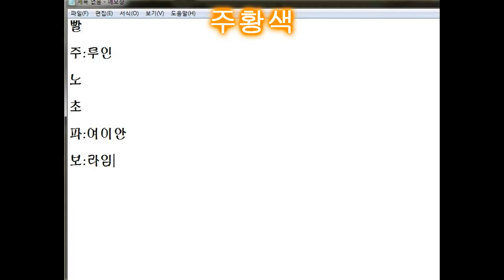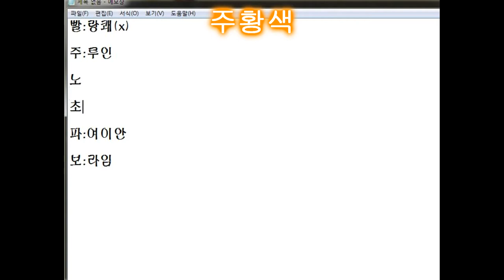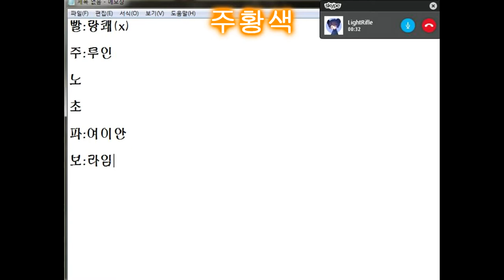루인)마인크래프트 양털꼬리잡기! 3인의스토킹?